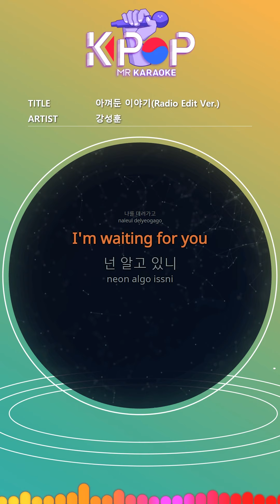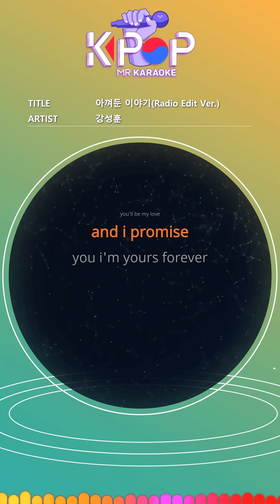MR 노래방]ㆍ(Origin Ver.) 아껴둔 이야기(Radio Edit Ver.) - 강성훈 ㆍA saved story - Kang Sunghoon ㆍKaraoke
Is it still the same
Your appearance that time took
Even if it is hard
Even my one
Do you care
One day in the evening
I cried in front of your house
That started
Young love
Sad promise
Do you know
Cooler than anyone else
I want to be a person
Even those common cigarettes
Instead of learning
Learned to wait
While looking for you
Leaning on hope
tomorrow
I think you'll come
Open arms
Become your shade
I want to give it
Like collecting a coin
When I fill up your memories
In the non-private sky
Smiling brightly
You into a rainbow
Day goes by
Even after ten years
Eventually change
Not one
Draw only you
The fallen tears
Rather than getting sick
Paused
Pinwheel
When I hold my breath and turn
To that day in the faint memories
Take me
More than anyone
I want to be a nice person
Without learning
I learned to wait instead
Day goes by
One that doesn't change in the end
I miss you
really miss you
Saved love
you'll be my love
and i promise
you i'm yours forever
Without learning
Instead of waiting
I learned
I believe that
and i promise you
i'm yours forever
Draw only you
The fallen tears

제목:아껴둔 이야기
가수:강성훈

ⓒMusicen. MR